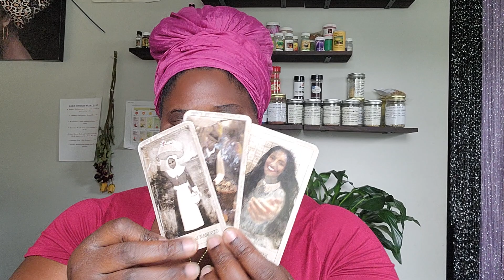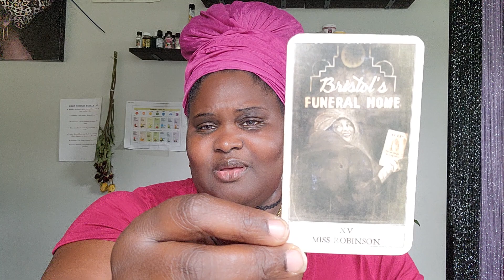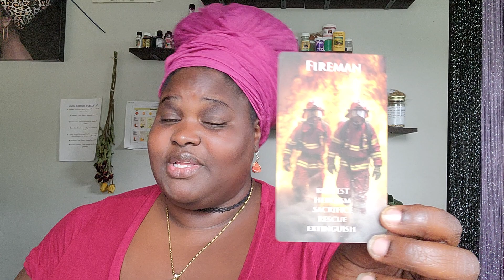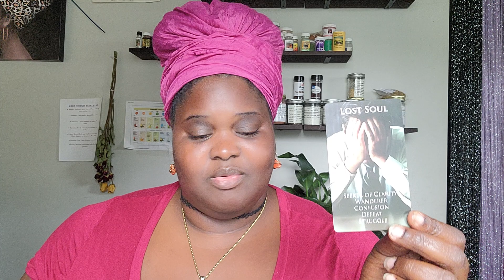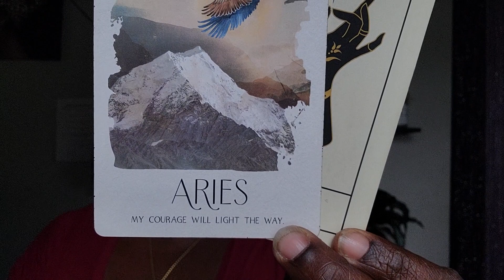CANCER ♋️ You're meant to be a BOSS!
Greetings Cancer! Thank you so much for tuning in! And thank for allowing me to be apart of your spiritual journey!

If this message resonated with you and you would like your own reading, feel free to book now on my website!

Please keep in mind these are GENERAL readings. Some messages may apply to you, while others messages may not. Please use your discernment. :)